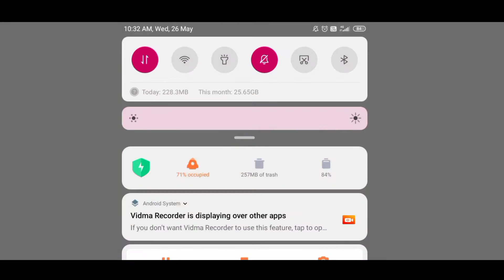I got new gloowall skin || free fire new event || Tanuku gaming zone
tanuku gaming zone
op gloowall sink